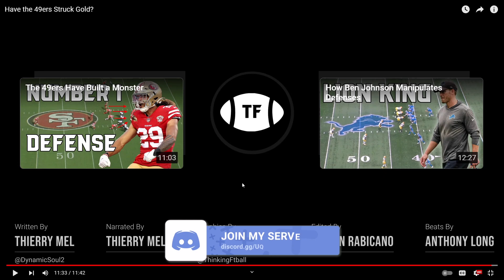Why the 49ers will WIN the Super Bowl...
100 likes for more reactions...